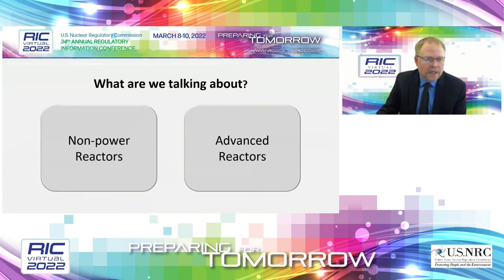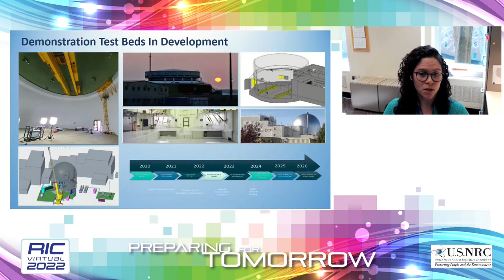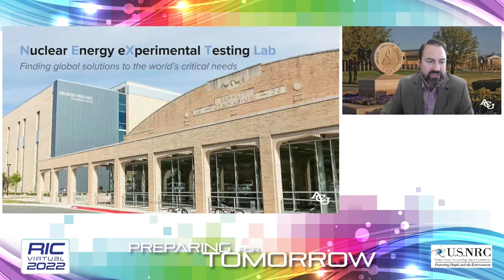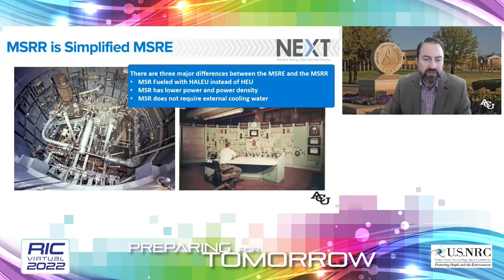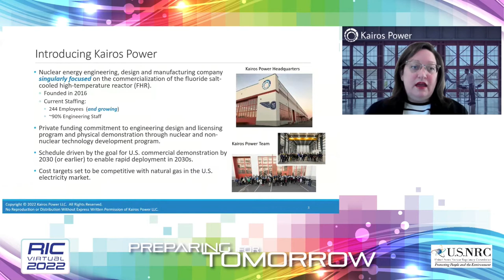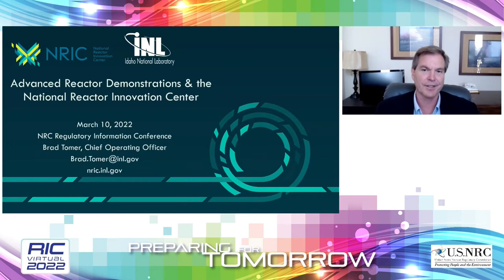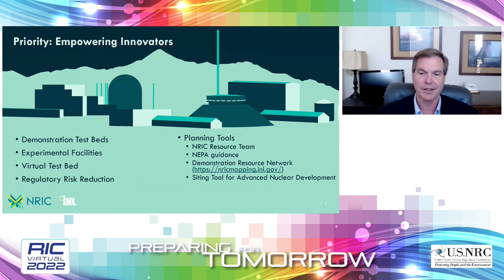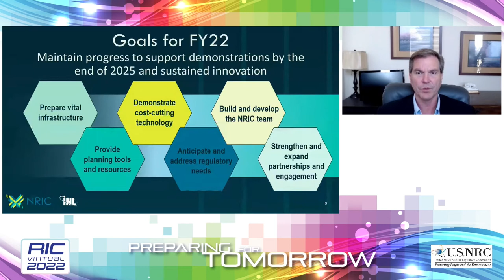RIC 2022 TH27 Non power and Advanced Reactors Merging of Two Worlds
TH27  Non-power and Advanced Reactors: Merging of Two Worlds
This session will explore how research reactors and other non-power facilities and the development of advanced reactors impact one another. Panelists will share how insights from designing, licensing, constructing, and operating non-power facilities are informing the development of advanced reactors, such as the use of small-scale non-power reactors to demonstrate novel fuel, coolant, and fabrication, and how the technology development and licensing approaches for advanced reactors are influencing the non-power facilities.

SPEAKER(S):

Introductory Remarks
Robert Taylor, Deputy Office Director for New Reactors, NRR/NRC
Non-power and Advanced Reactors: Merging of Two Worlds at DOE
Alison Hahn, Acting Director for Nuclear Reactor Deployment, U.S. Department of Energy
Non-power and Advanced Reactors: Merging of Two Worlds at the ACU NEXT Lab
Rusty Towell, NEXT Lab Director, Abilene Christian University
The Hermes Reactor - Accelerating KP-FHR Development
Margaret Ellenson, Senior Licensing Engineer, Kairos Power, LLC
Advanced Reactor Demonstrations & the National Reactor Innovation Center
Brad Tomer, Chief Operating Officer, National Reactor Innovation Center, Idaho National Laboratory